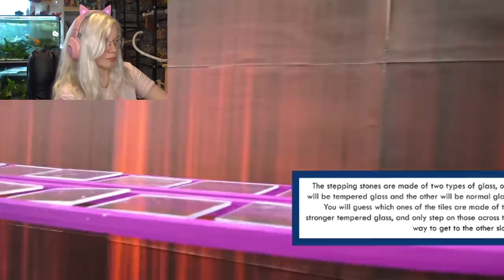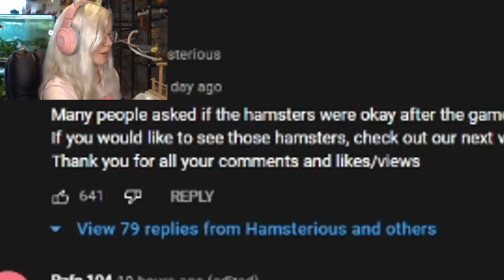Awful Hamster "Squid Games" & Harmful Pet Trends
SEND FANMAIL TO:
Soda Pets
Christchurch 8441
New Zealand